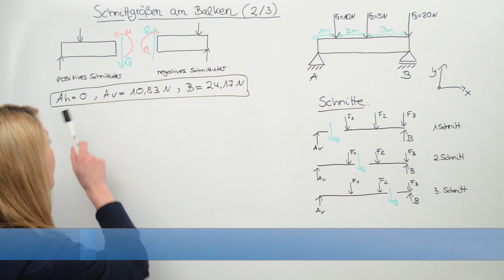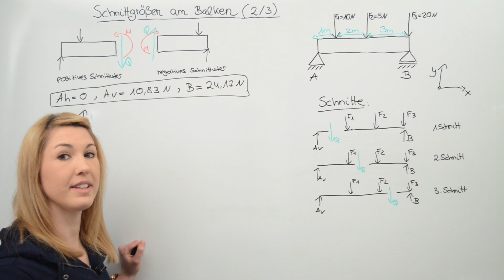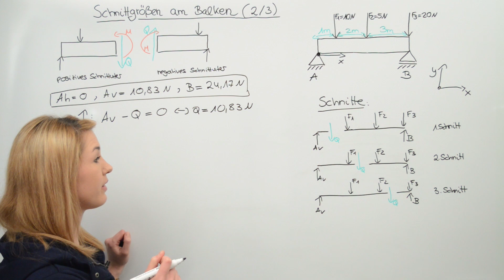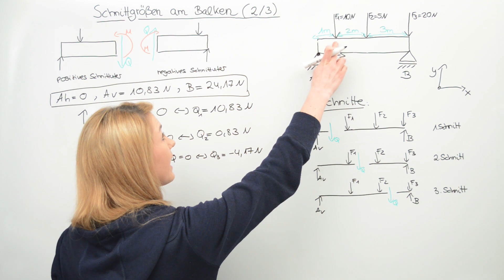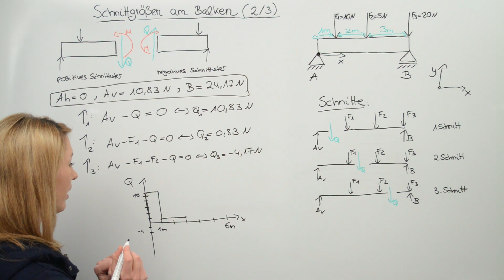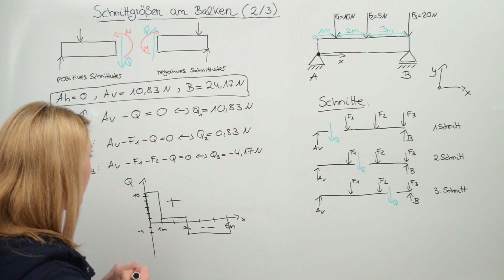Schnittgrößen am Balken | Querkraft bestimmen | Einfach gut erklärt! (2/3) - Statik mit Jessica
Jetzt erklärt Jessica Morthorst dir ganz einfach und super verständlich wie du Schnittgrößen am Balken bestimmst. Nun werden die Querkräfte berechnet.

findest du ab sofort die optimale Prüfungsvorbereitung für dein (Wirtschafts-)Ingenieurstudium. In den interaktiven Online-Kursen lernst du mit leicht verständlichen Grundlagentexten, vertiefenden Lernvideos und Hunderten Übungsaufgaben. Das interaktive Lernsystem gestaltet für dich dabei den Weg durch die Lerninhalte so, dass Wissenslücken keine Chance haben.